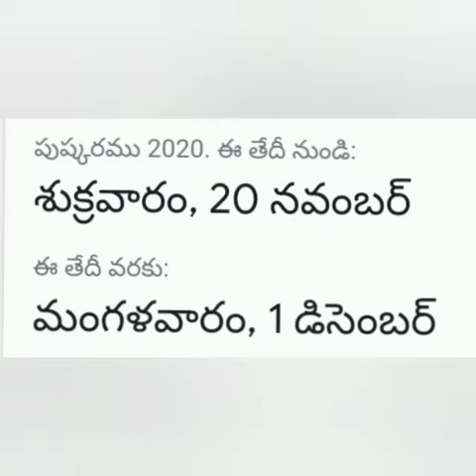Pushkara Tharunam Tungabhadra | 2020 Janaki Channel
About Pushkaralu 2020.

Janaki Thrive Media CommuniCations Started " JANAKI TV " With Various
Objects
1. Production Of Good Quality Of Films And Television Software.
2. To encourage  New Talent Of Rural Areas.
3. To Bring Out The Problems, Views,Opinions Of Various People Those Who      Have Been Neglected By The Society.
4. " Janaki TV " Utilising The Services Of very Experienced Technical Crew.
5. Different Kind Of Programmes Are Planning To Attract All Kind Of Age
    Groups. Related To Art & Culture,History,Mythology,Gameshows,Village
    Culture,Fantacy,Film & Television,Fields,Etc..
6. " Janaki Tv " ( Channel ) Required valuable Advises And Support Form